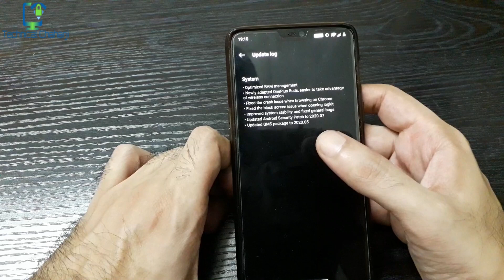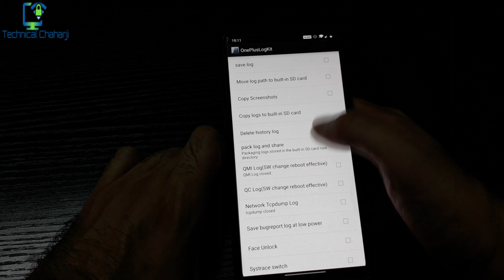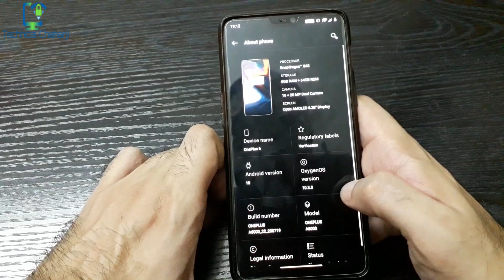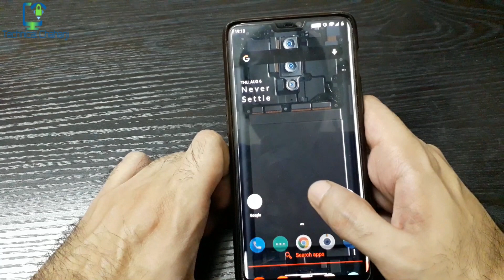Oneplus 6 OxygenOS 10.3.5 August 2020 Update | Ram Optimization, July Security Patch & More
Hey What’s up guys, so the oxygen os 10.3.5 stable update for oneplus 6 and 6t is here and i will be answering questions like if this update fixes those long due issues and if you should update your device to this version or not.

share your thoughts and comments about this review, do like this video and share if further.